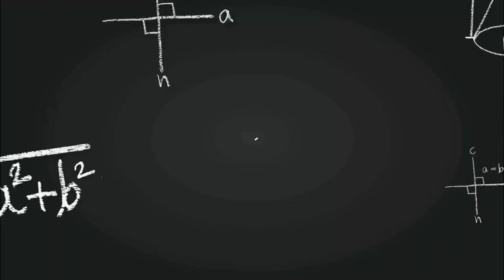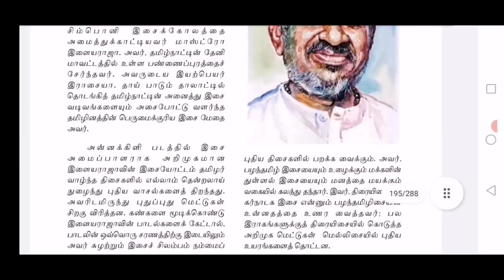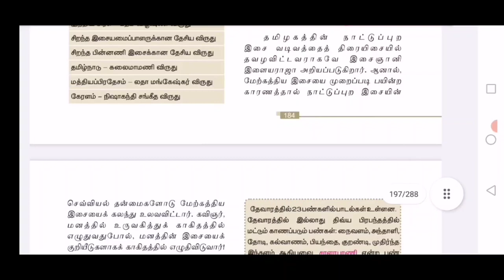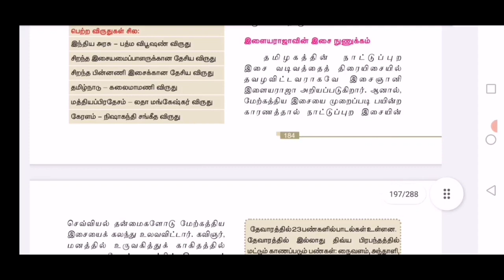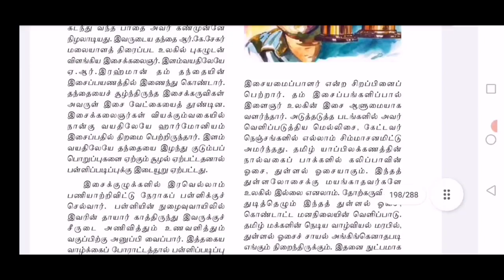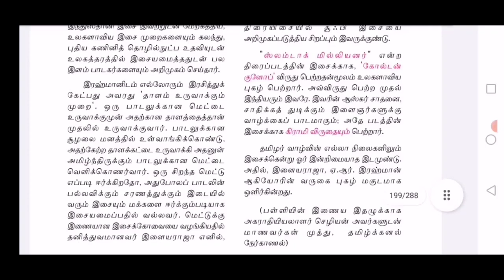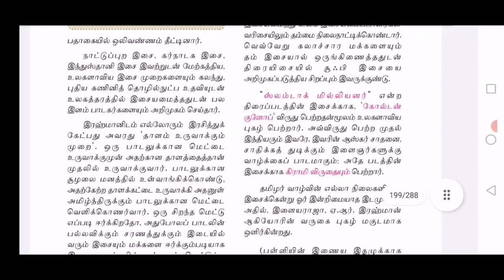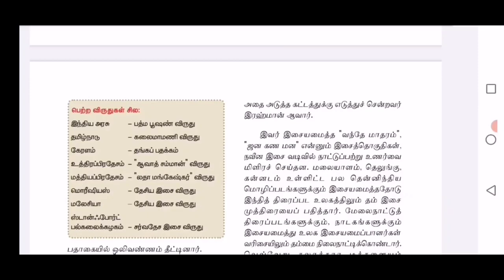இசைத்தமிழர் இருவர் - பொதுத்தமிழ் - CLASS 286